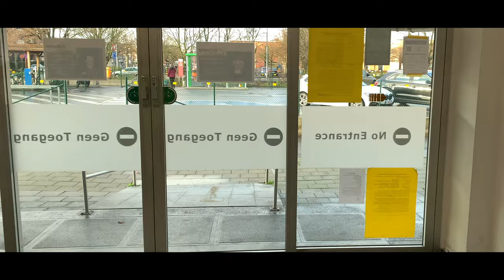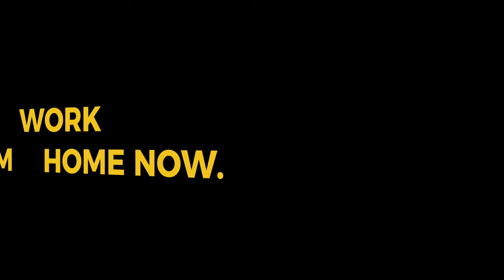Effective Leadership Tips To Manage Work From Home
It could be easy to blame the decline of productivity on the Pandemic. But Working From Home is here to stay. So what are Effective Leadership Tips to Manage Work From Home?

In this video we cover three key components that you can adopt in your leadership style and remain as productive as you have been before!

🔖 QUICK GUIDE
00:00 Going To Belgium
00:46 Oh yeah: The Pandemic
01:32 Why Work From Home Difficult
02:18 Productivity Tip #1
03:18 Productivity Tip #2
03:54 Productivity Tip #3